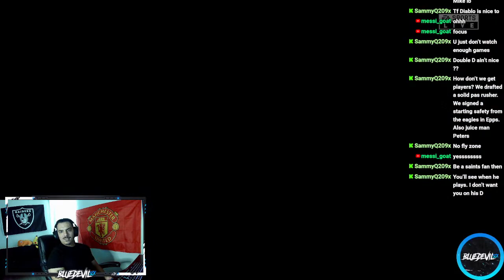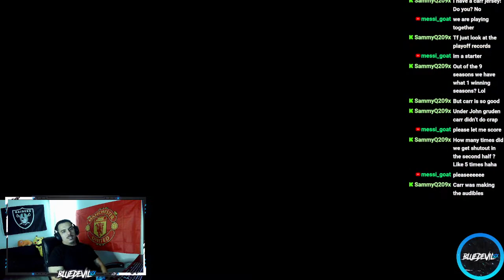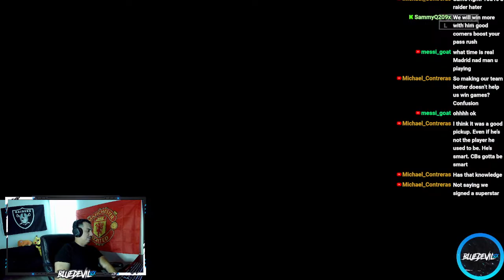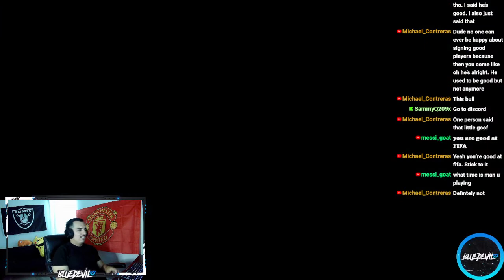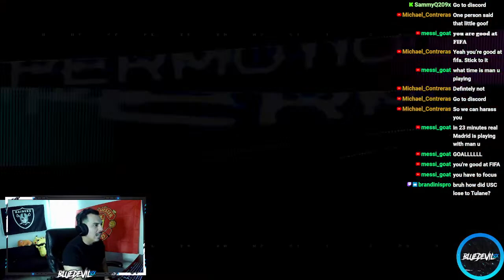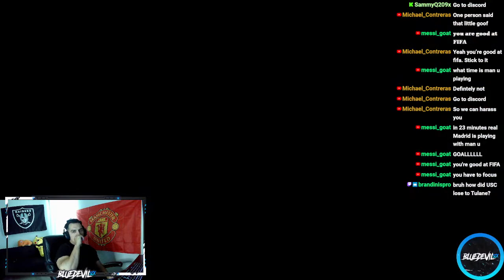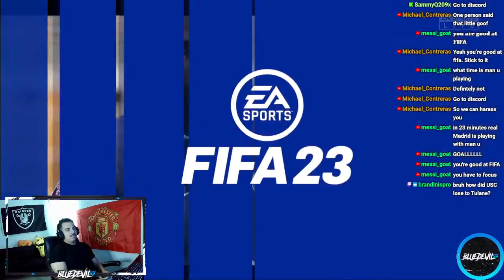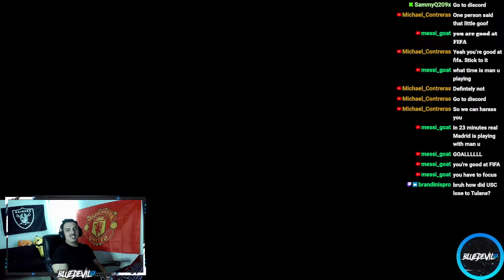Chelsea D1 FIFA 23